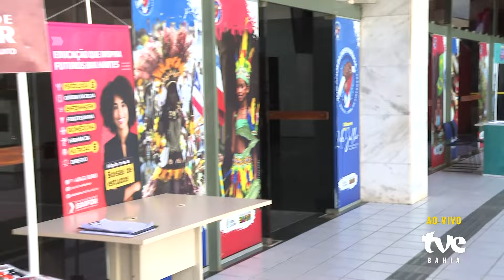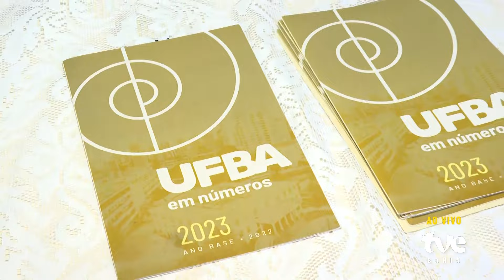BIBLIOTECA CENTRAL DO ESTADO DA BAHIA PROMOVE FEIRA DE PROFISSÕES | TVE REVISTA 19/08/2024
O que você quer ser quando crescer? O Projeto ‘I Feira de Profissões da Central’ tem o propósito de oferecer aos estudantes do Ensino Médio a oportunidade de explorar diversas opções de cursos e carreiras, conectando-os diretamente com representantes de instituições de ensino superior. A iniciativa é da Fundação Pedro Calmon (FPC/SecultBA) e acontece entre os dias 19 a 23 de agosto, em dois períodos: das 9h às 12h  e das 14h às 17h.